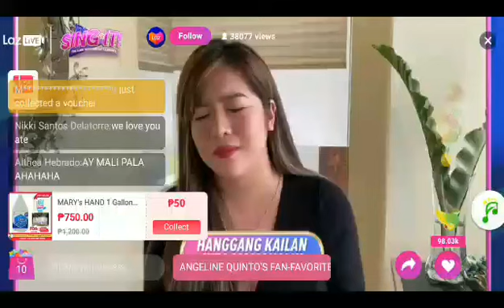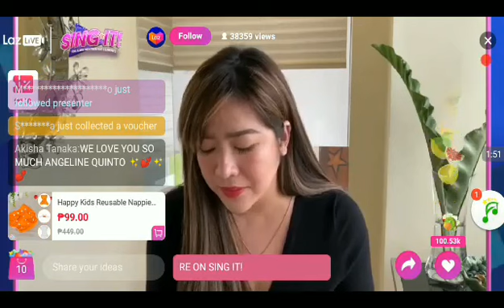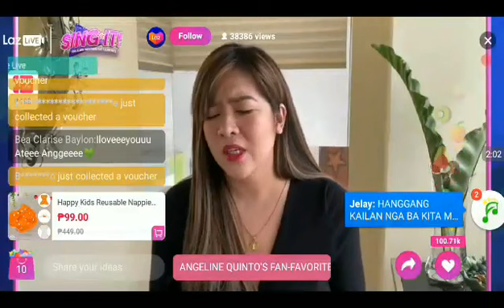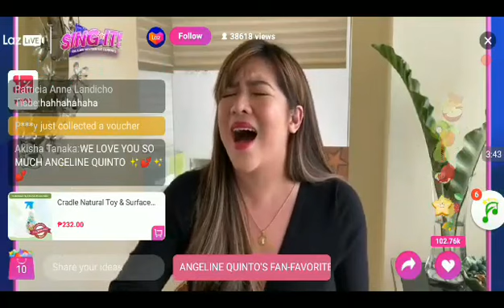Angeline Quinto performed Hanggang Kailan Kita Mamahalin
Angeline Quinto sings Live at Lazada